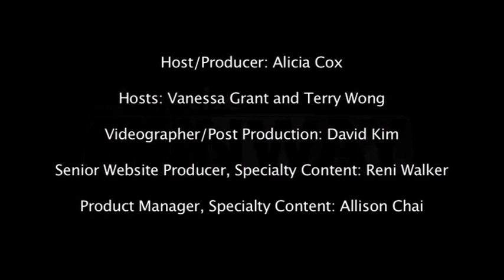After the Runway, Finale, Season 7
Slice.ca bloggers Alicia, Terry and Vanessa recap the season 7 finale Bryant Park challenge. to watch full episodes.